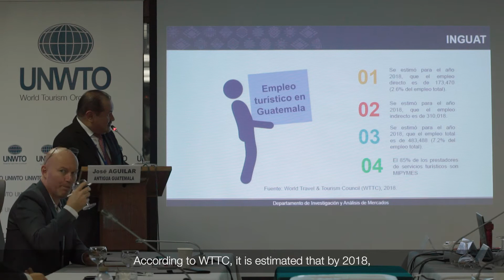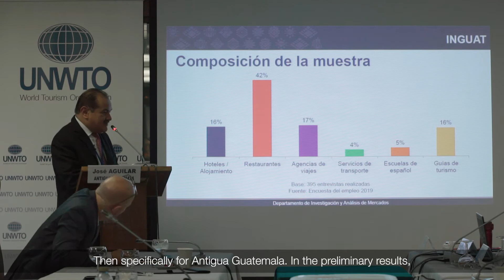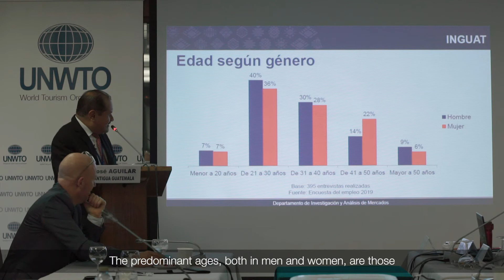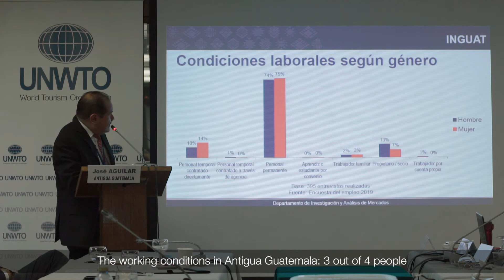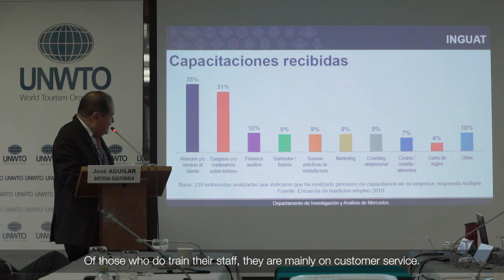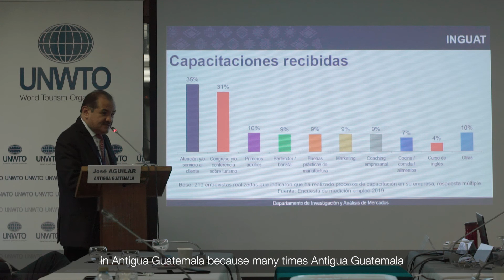Jose Aguilar, The Antigua Guatemala Sustainable Tourism Observatory, Guatemala